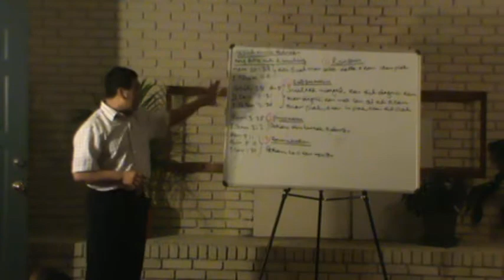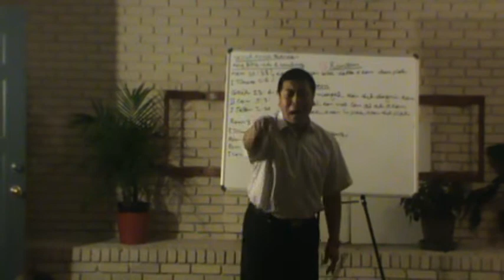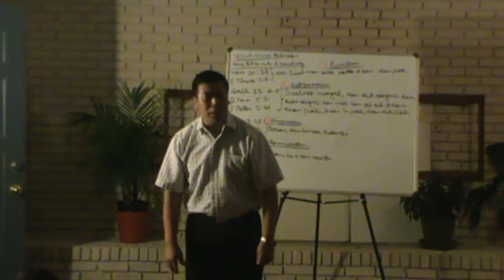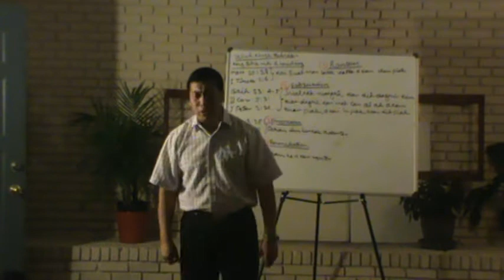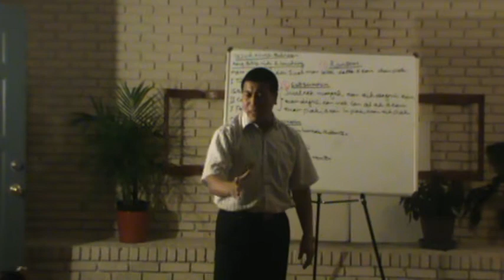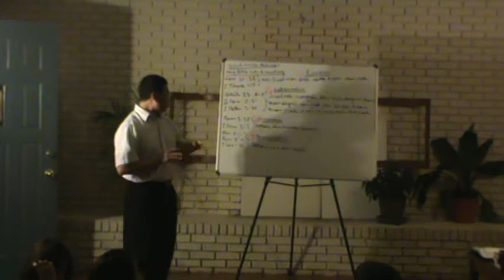Pastor Hrang Cung Hnin 3-5.MPG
Thawngtha bia